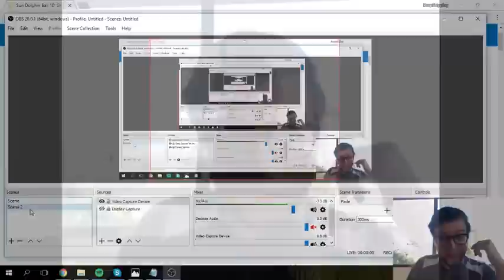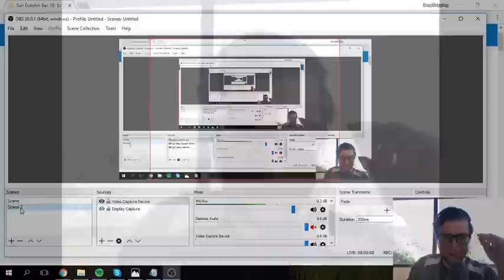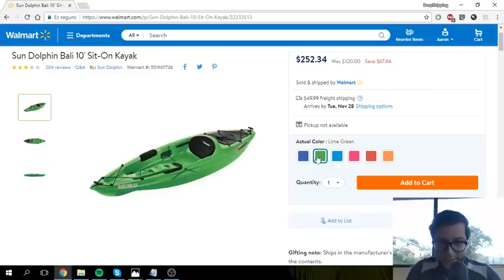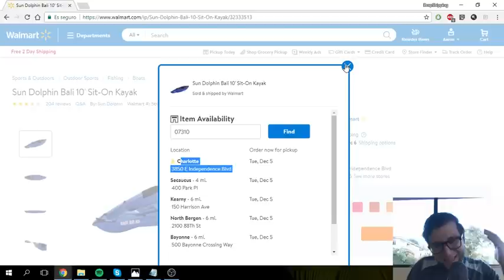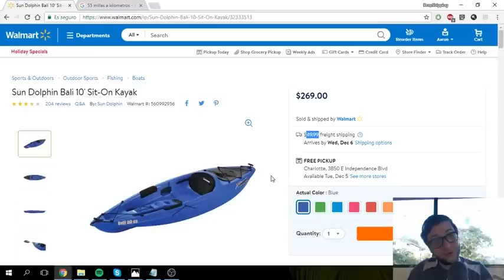¿Importa al cliente que el paquete diga Walmart al recibirlo? - Lo que callamos los Dropshippers #1